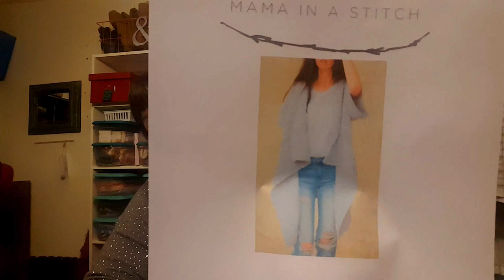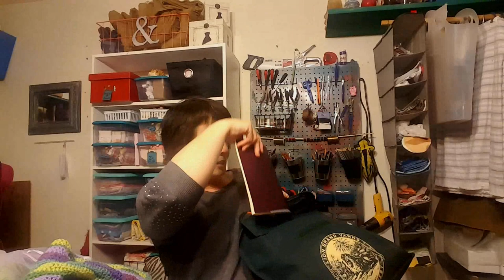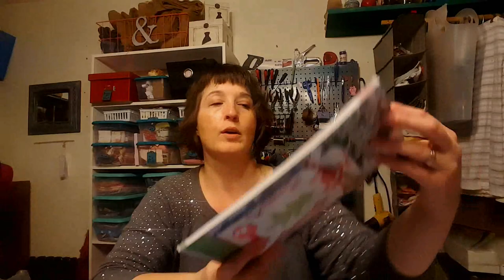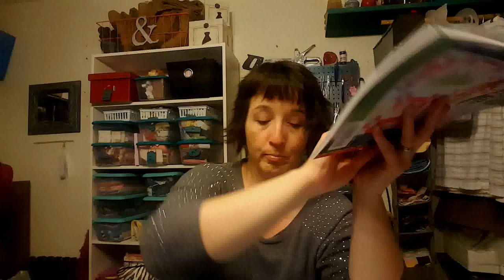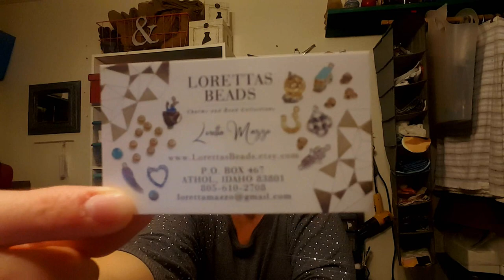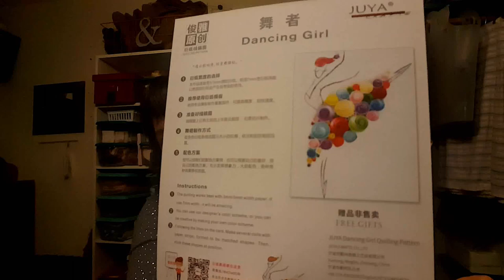Teadoddles Talks Episode #7 ~ Lots of Yarn Talk, Sale Goodies, & a Surprise!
Hey y'all! Today I have lots of Yarny Goodness to talk about! I'll be sharing some of my finds from Black Friday & Cyber Monday, but not all of them. Some are secret gifts! There's an extra special surprise at the end, so be sure to keep watching!